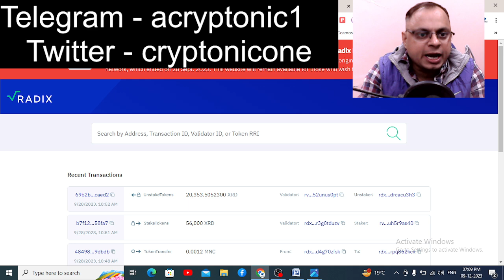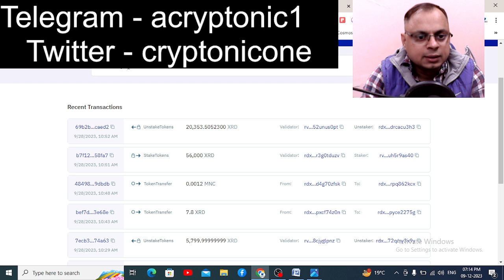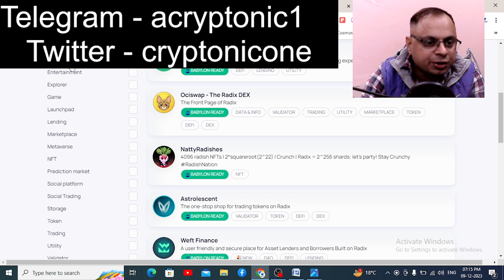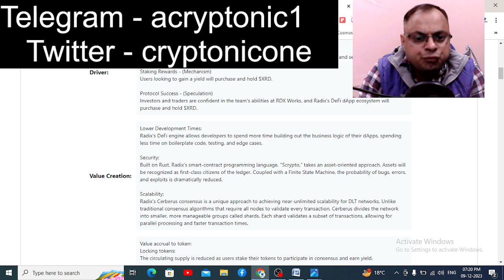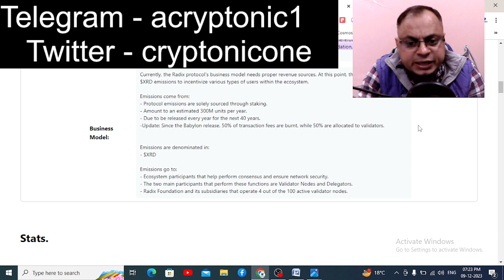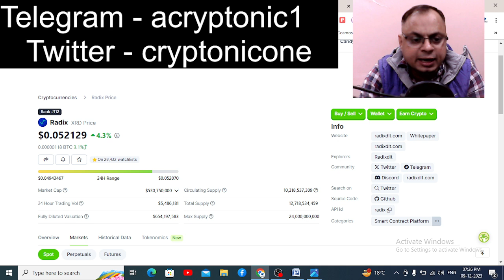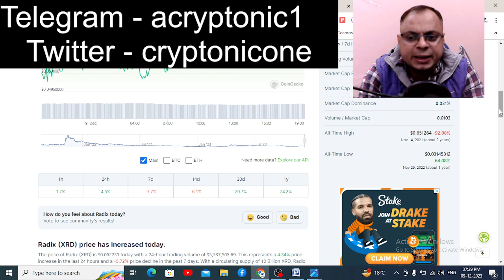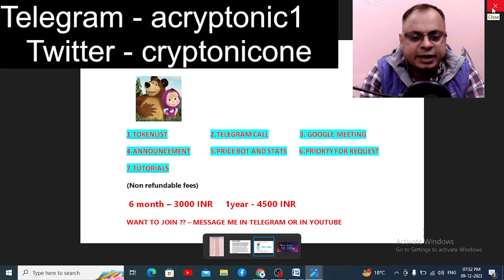🤩RADIX ECOSYSTEM FOR DEFI APP🤩XRD TOKEN कितना जा सकता है ?🤩exrd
staking
wallets
defi
decentralizedbtchindicrypto finance
crypto land
metamask
crypto news
binance
indian crypto channel
token minting
tokonomic
bsc chain
bnb chain
ethereum chain
solana chain
sol
binance news
token burning
crypto assets
how to buy sell crypto
crypto exchange
non fungible token
nft tranfer
crypto technical
virtual asset
crypto education hindi
education crypto finance
cryptocurrency
how to invest in crypto
which is best crypto to invest
know about crypto education
what are the lowcap crypto to invest
how to make crypto wallet
how to make metamask
how to use exchanges
how to use decentralized exchanges
how to trade crypto currency in india
how to keep my crypto safe
what is bitcoin pizza day
what is staking
how to get airdrop in crypto
how to get rich in crypto